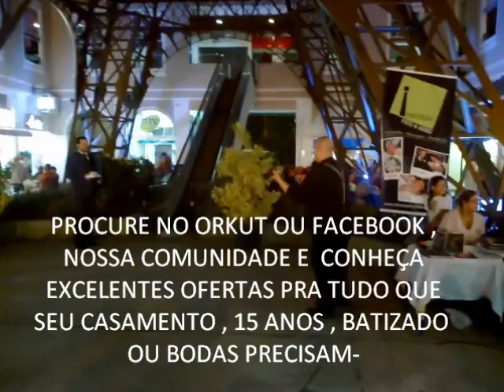RUBEMVIOLINO EVENTOS- ENCONTRO DE NOIVAS DA COMUNIDADE NOIVAS RJ-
DESFILE E ANUNCIO DE ENLACE  MATRIMONIAL DA ATRIZ FABIANA KARLA, EM  EVENTO DAS NOIVAS DA COMUNIDADE NOIVAS RJ- BARRA WORLD -